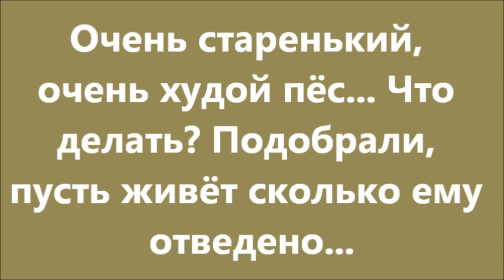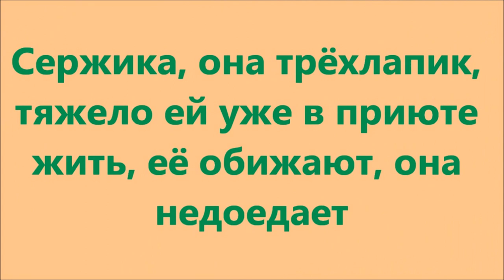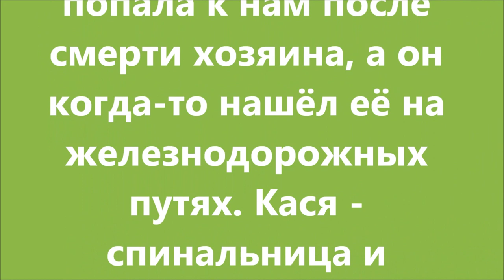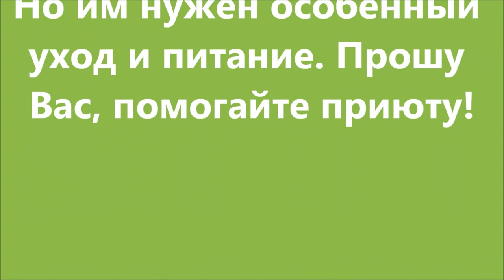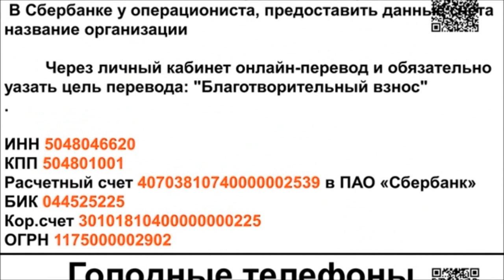Старичок, спинальница и трёхлапик/ Old & disabled dogs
Старичок подобран нами недавно. Сержика жила долго в приюте. Касе трудно найти семью.